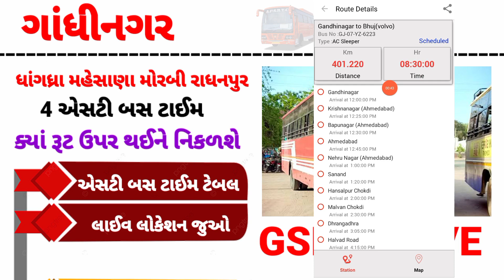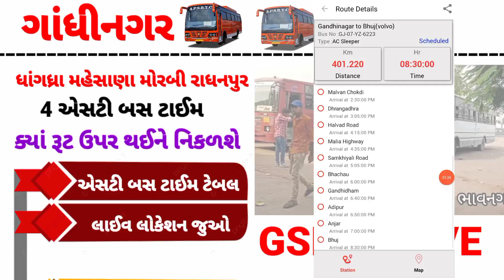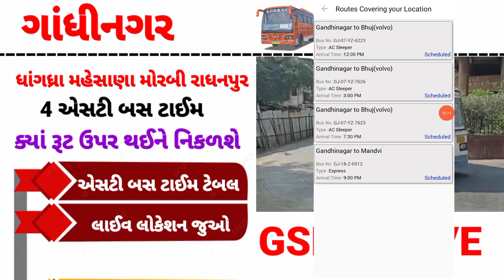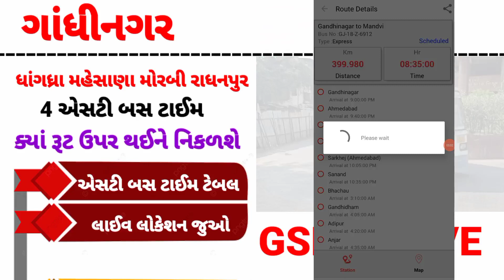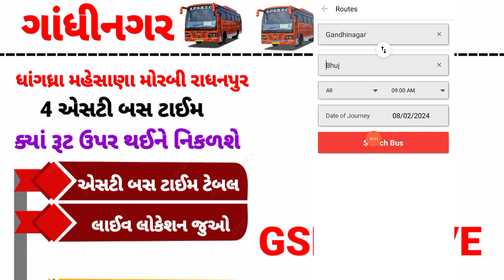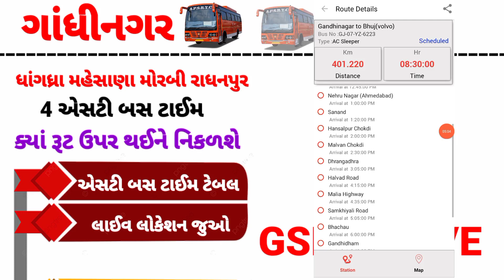Gandhinagar To Bhuj 4 St Bus Time Gujarat - Mehsana Morbi Vaya Bhuj GSRTC LIVE _ ST BUS GUJARAT